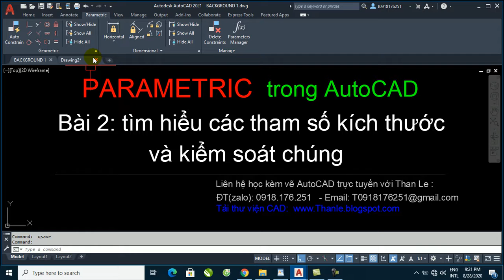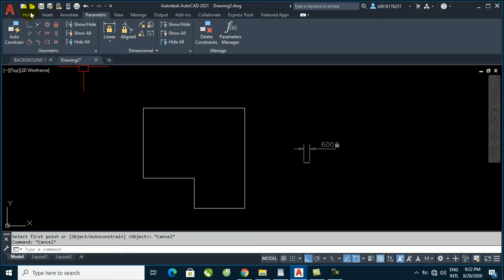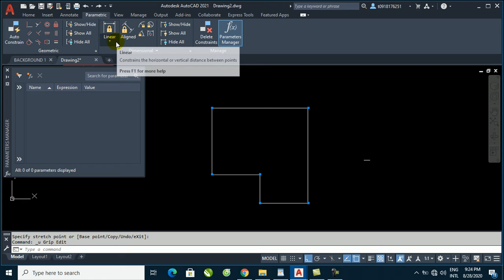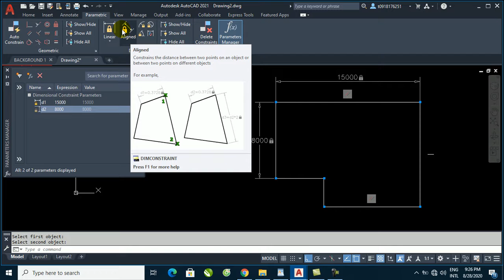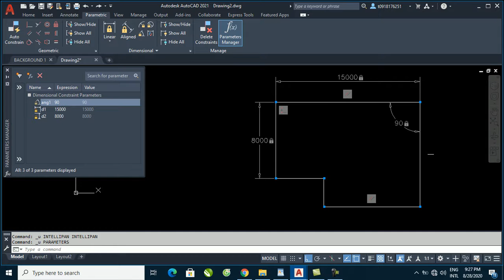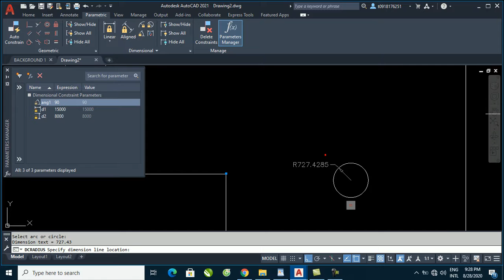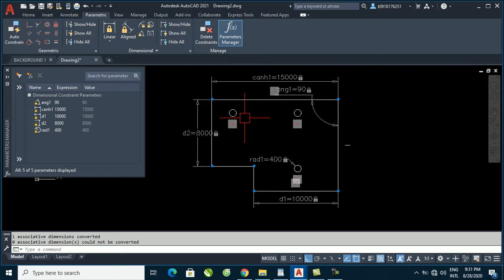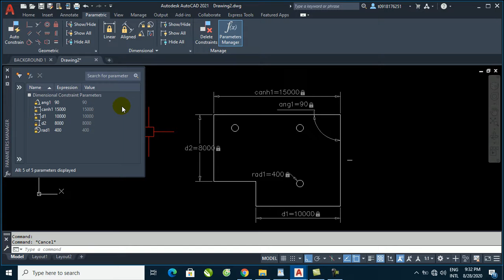Parametric trong autocad - Bài 2: Dimensional parameters & Parameters manager AutoCAD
✔ Hướng dẫn Parametric trong AutoCAD - Giải thích các tham số kích thước Dimensional parameters autocad và Parameters manager autocad.
✔ Anh chị và các bạn có nhu cầu học vẽ AutoCAD Online chuyên sâu về kiến trúc, cơ điện (M&E), nước, phòng cháy chữa cháy, cơ khí ...  để áp dụng ngay vào công việc của mình xin hãy liên hệ với Than Le ĐT (zalo): 0918,176,251 Cám ơn các bạn!